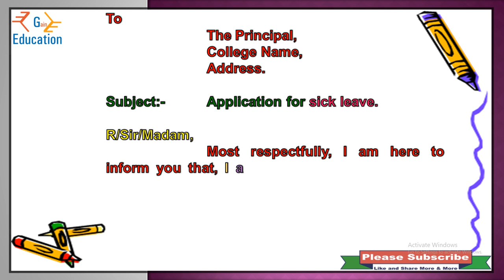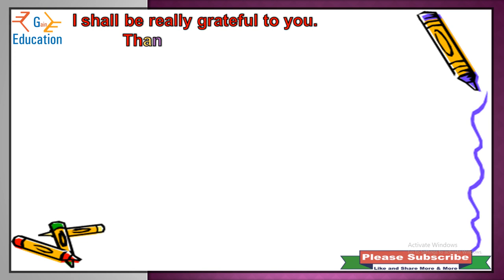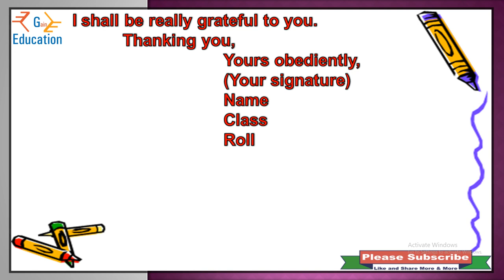Write Sick leave application to the Principal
write an application to your principal for sick leave in english
write an application to the headmaster for sick leave